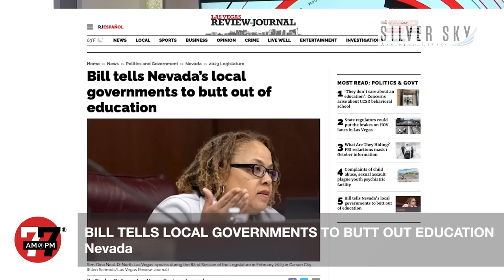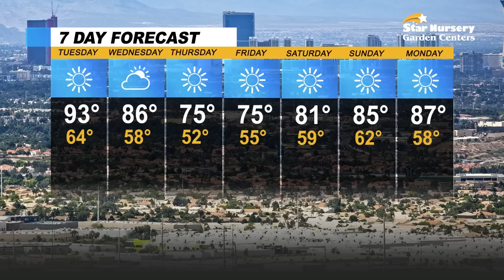Las Vegas News | 7@7 AM for Tuesday, April 11, 2023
Child abuse and sexual assault claims are plaguing a youth psychiatric facility in Nevada, a judge dismissed drug trafficking charges against alleged cult leader Nathan Chasing Horse, teachers may be required to cut down on time spent preparing and administering standardized tests and more on 7@7 from the Las Vegas Review-Journal.